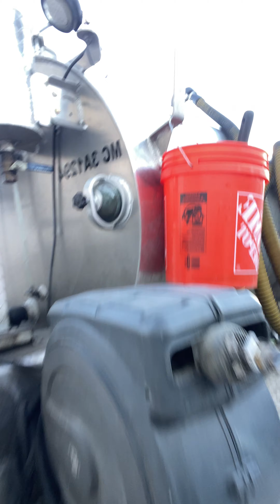Winter porta potty update and new truck!!